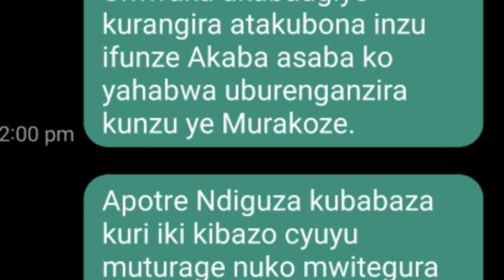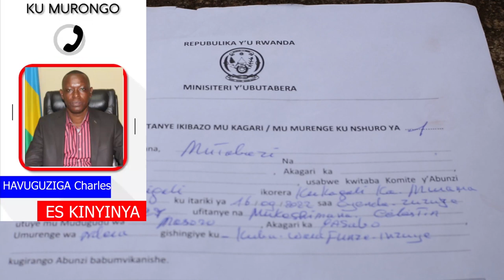Apotre Mutabazi arashijwa kwambura nyirinzu yakodeshanga amezi asaga arindwi agasiga anayifunze